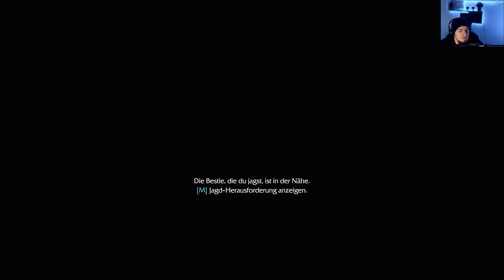Mittelerde: Mordors Schatten -005- 💍 - Befreiung der Sklaven Let's Play Mittelerde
Lets Play Mittelerde

"Mittelerde: Mordors Schatten" wurde bei seinem Erscheinen im letzten Herbst von den Medien enthusiastisch gefeiert und erhielt mehr als 25 Auszeichnungen, unter anderem Game of the Year bei den 2015 Game Developers Choice Awards sowie acht Auszeichnungen bei den 2015 D.I.C.E. Awards und vielen weiteren. Mittelerde: Mordors Schatten Game of the Year Edition nutzt das innovative Nemesis-System und erweitert das vielfach ausgezeichnete Hauptspiel um alle derzeit erhältlichen Download-Pakete (DLCs). Somit bietet es den Spielern viele Stunden zusätzliches Gameplay:
- Story-Packs
- Runen
- Missionen
- Herausforderungs-Modi
- Fotomodus